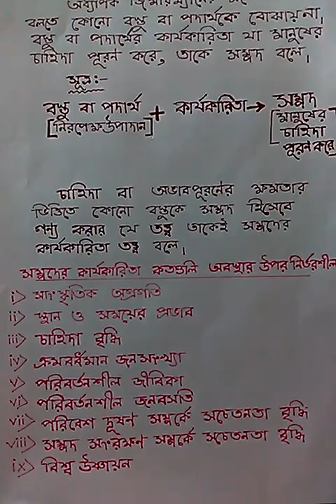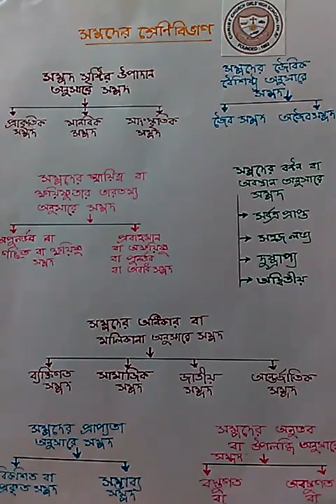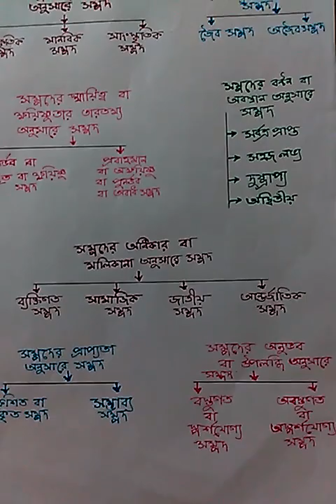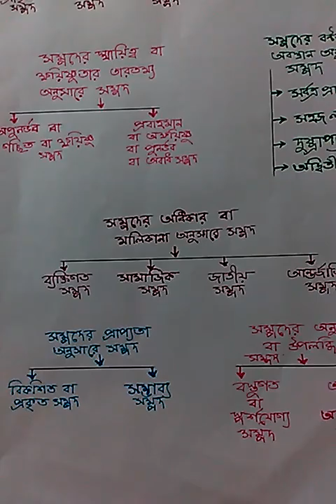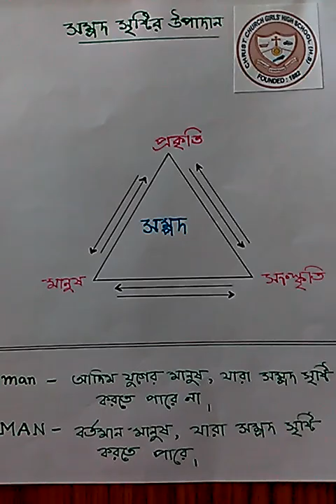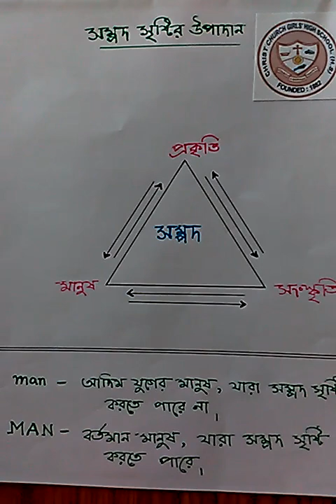Class 11 Geography Resources Part 2